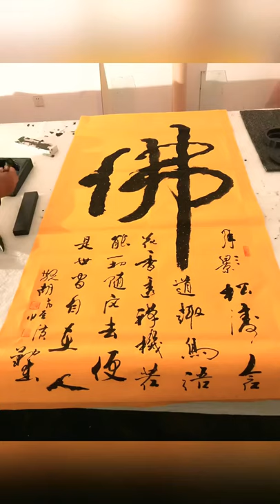佛…书法…行书…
毛笔字…